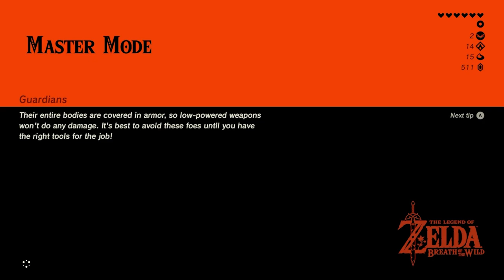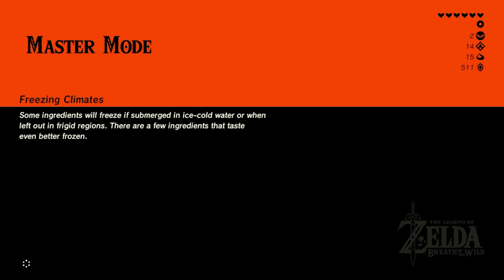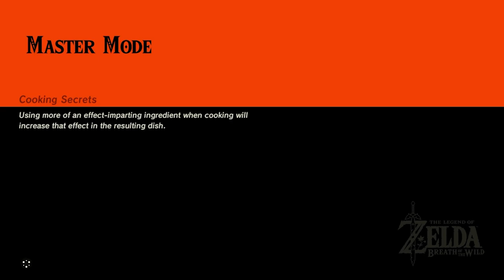Part 9 Couple of Shrines The Legend of Zelda Breath of The Wild | Master Mode All DLC Walkthrough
got 2 shrines and a tower.